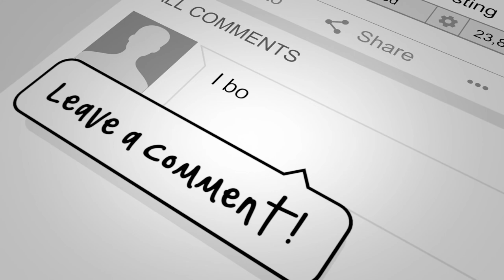The BRRR Strategy With Corey Reyment | Jay Conner, The Private Money Authority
The BRRRR strategy stands for Buy, Rehab, Rent, Refinance and Repeat. This method is a real estate investment strategy that involves flipping distressed property, renting it out, and then cash-out refinancing it in order to fund further rental property investment.

Corey Reyment is a full-time real estate investor originally from Green Bay.

Corey and his wife Carrie bought their first duplex at the end of 2016 and parlayed that into 115 doors within three years of that first purchase using the BRRRR Strategy almost exclusively creating a portfolio now worth over $8 Million dollars.

They also run Fox Cities Home Buyers and Wisconsin Discount Properties, the largest real estate wholesaling company in Wisconsin, where they did about $2 million in revenue in 2020.

They teach students across the country who are looking to get their first BRRRR Deal and run a Mastermind Group called Launch, which helps businesses go from working in their real estate business to working on their business.

For more valuable information click on this link and watch the complete episode - “Discover the BRRRR Method with Corey Reyment and Jay Conner, The Private Money Authority”